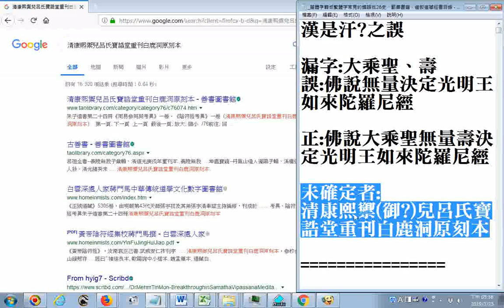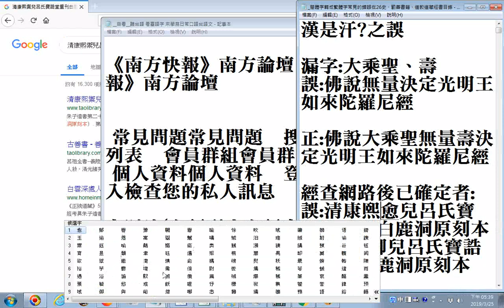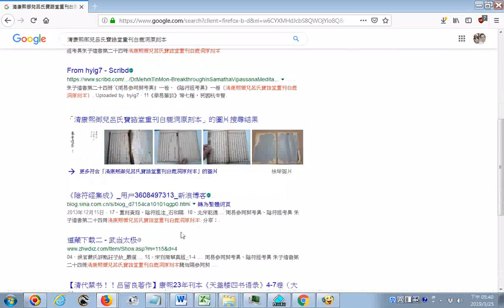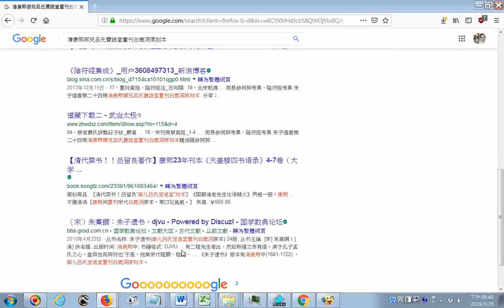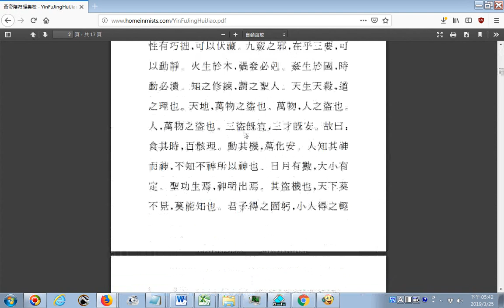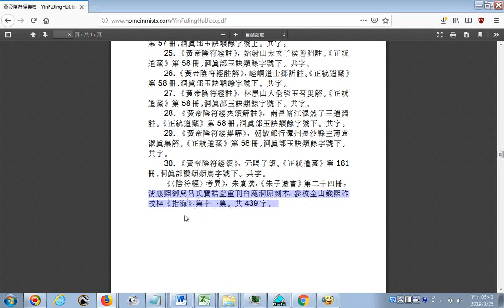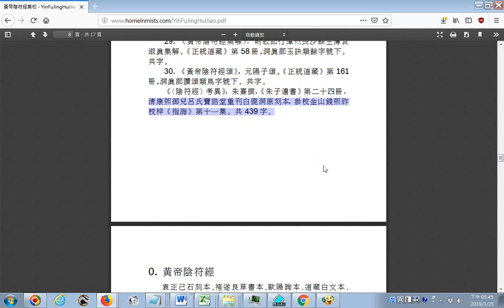查網路研究禦或是御 YinFuJingHuiJiao清康熙御兒呂氏寶誥堂重刊白鹿洞原刻本 陰符經 校勘研究加註解 心得 簡體字轉成繁體字常見的錯誤在26史、勸善書籍、道教道藏經書目錄